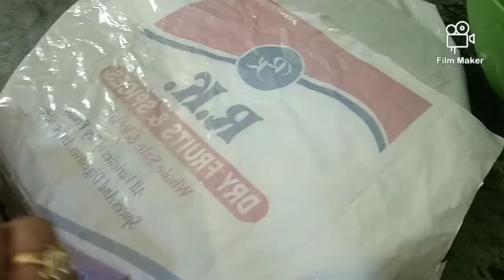పిల్లలు ఎంతో ఇష్టంగా తినే స్మైలీస్ / home made tasty potota smiley recipe 🙂🙂🤤🤤